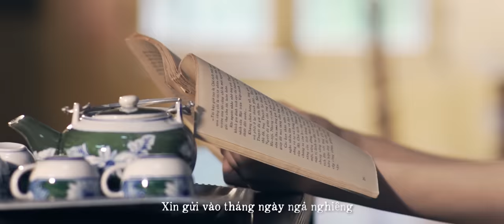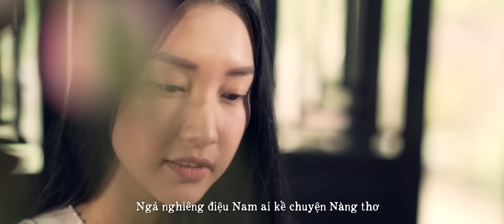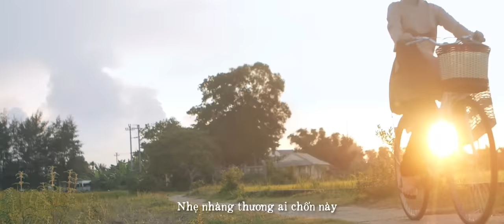❤️ Nàng Thơ Xứ Huế | Thùy Chi | Theme Song From "Nàng thơ xứ Huế" Series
Nàng thơ xứ Huế - Theme song from "Nàng thơ xứ Huế" Series
Nhạc sĩ: Hồ Hoài Anh
Lời thơ: Khánh Ly
Ca sĩ: Thuỳ Chi

Nàng thơ xứ Huế được trình chiếu trên các chuyến bay quốc tế và nội địa của hãng hàng không quốc gia Việt Nam (Vietnam Airlines) từ tháng 1/2019.

© Bản quyền thuộc về THÙY CHI
© Copyright by Thuy Chi ☞ Do not Reup